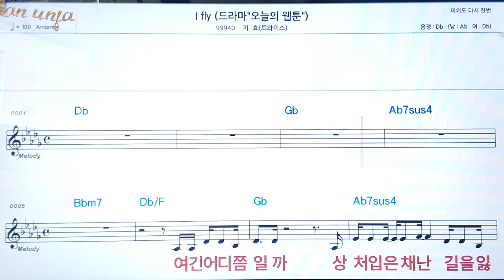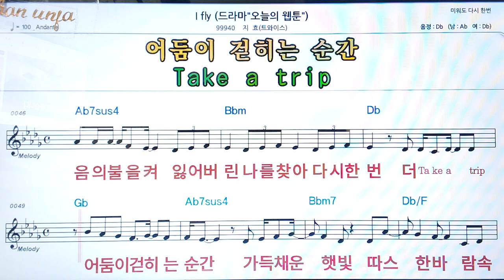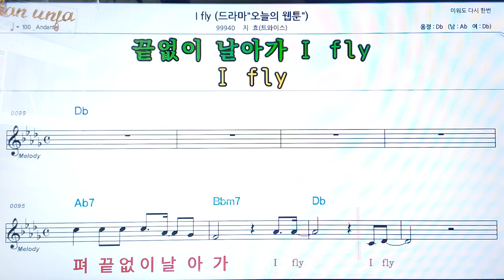I fly/지효(트와이스)👍악보, 코드,가사,Karaoke*가라오케 반주